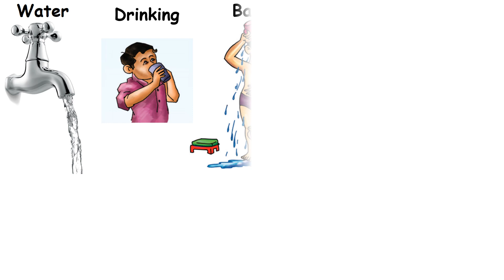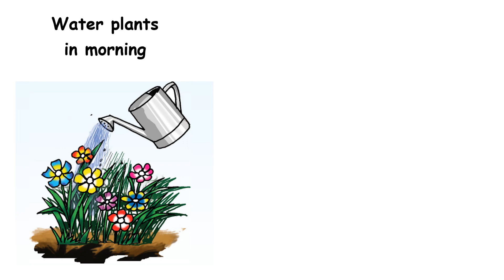Water | class 1 evs water | Water in our life | Kalviyagam | TN Syllabus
Topics discussed in the video Water are
Conservation of Water
Steps to prepare clean and safe drinking water
Animals and plants living in water